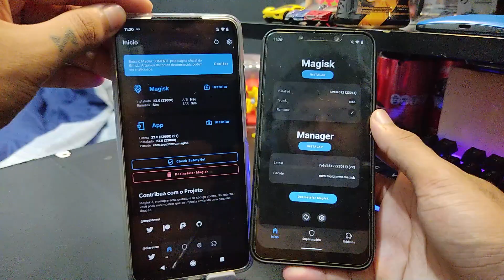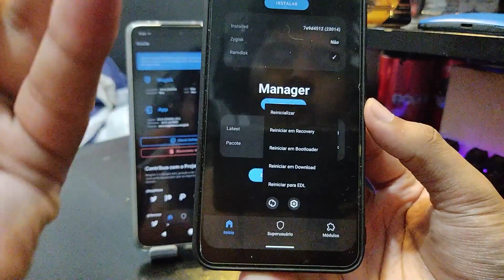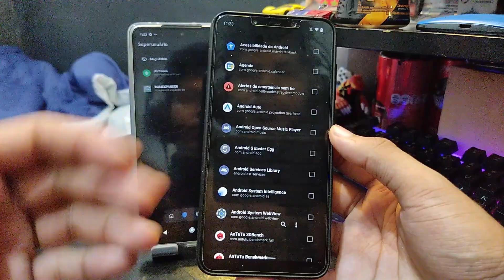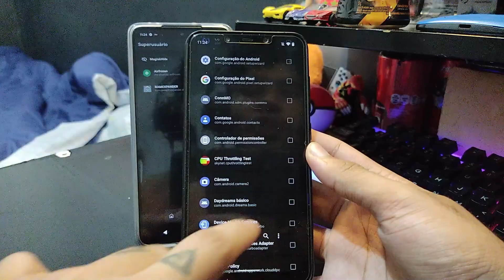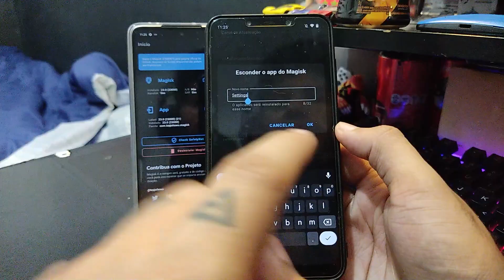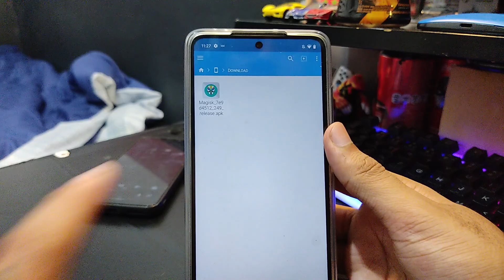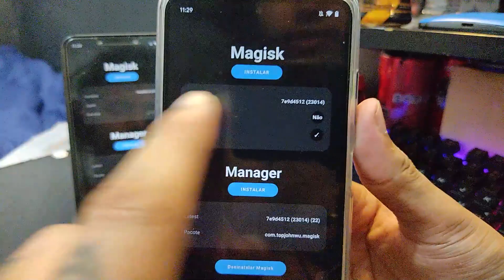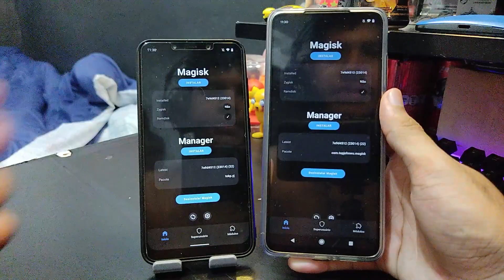NOVO MAGISK CANARY COM DESIGN MATERIAL YOU! | ZYGISK E DENY LIST + COMO INSTALAR O MAGISK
NOVO MAGISK COM NOVO VISUAL!

E nesse video, temos a mais NOVA ATUALIZAÇÃO do Magisk, trazendo interface com design Material YOU e várias funções melhoradas. Como a mais nova função Zygisk e DenyList, junto com uma de suas principais funções de volta: INSTALAÇÃO DE MÓDULOS! Além é claro, temas de cores baseados nas cores do Wallpaper!